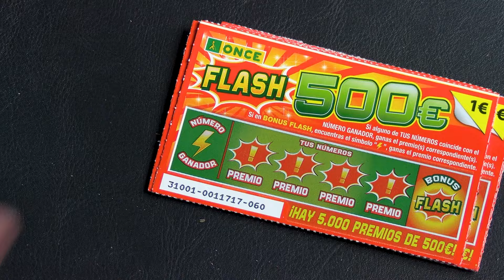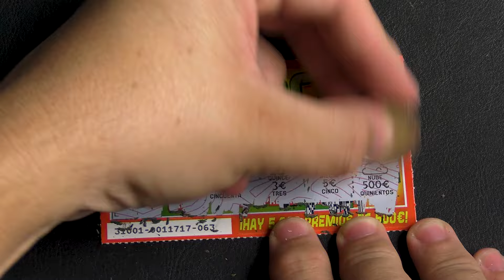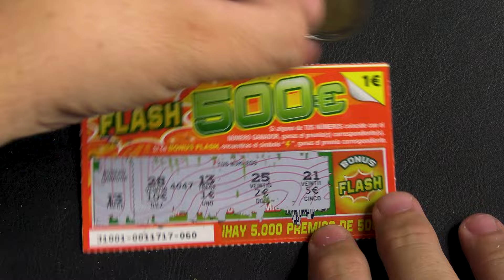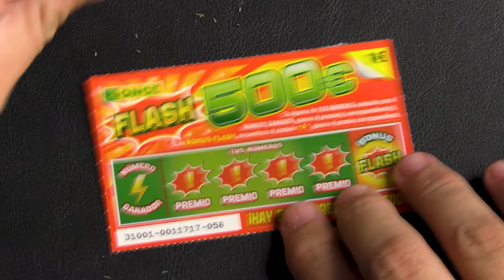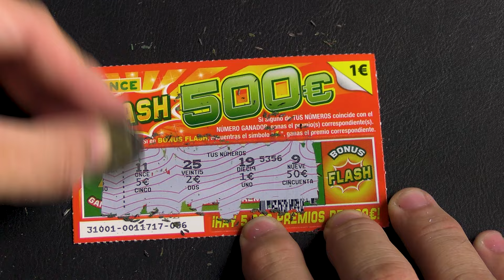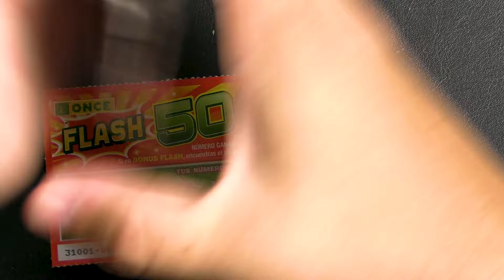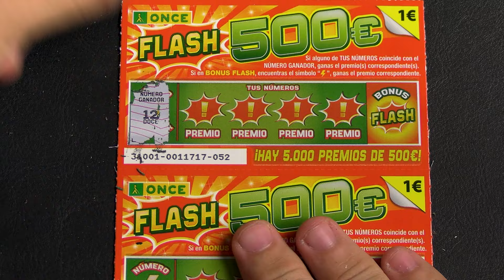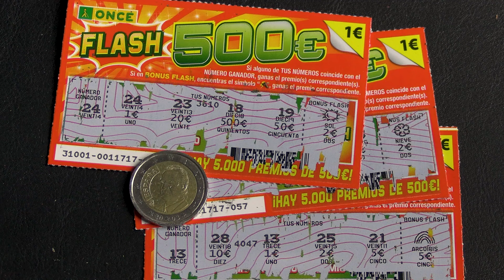RASCAS 2024 FLASH 500 | LIBRO ENTERO PARTE 4 | RASCAS PREMIADOS DE LA ONCE